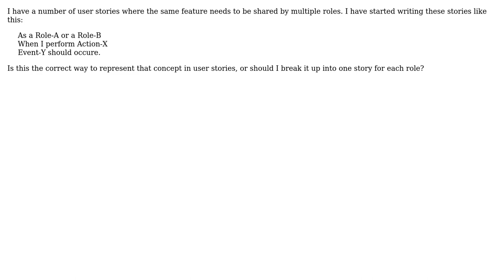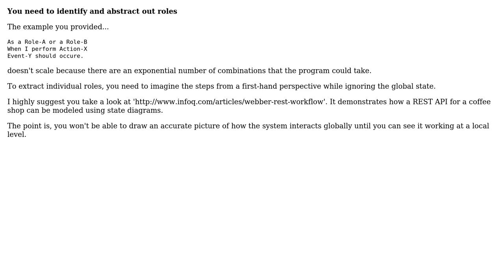Software Engineering: What is best pratice for user stories containing two roles (3 Solutions!!)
Software Engineering: What is best pratice for user stories containing two roles

With thanks & praise to God, and with thanks to the many people who have made this project possible! | Content (except music & images) licensed under CC BY-SA | Music | Images & others | With thanks to user Steven A. Lowe user Sean Hunter user Ladislav Mrnka user Evan Plaice and the Stack Exchange Network Trademarks are property of their respective owners. You are responsible for your own actions.